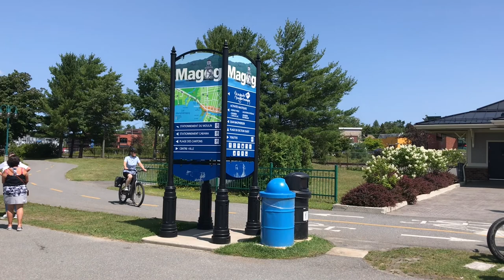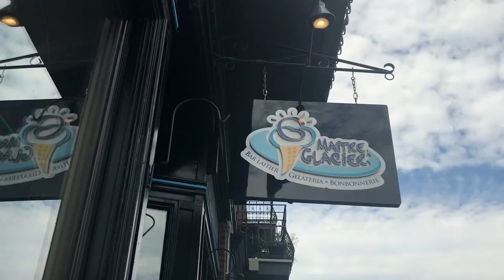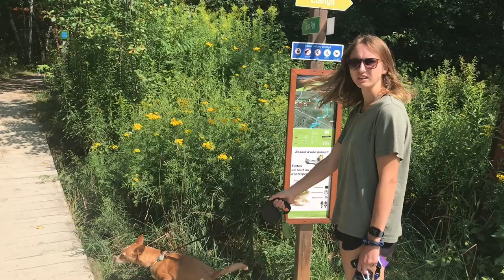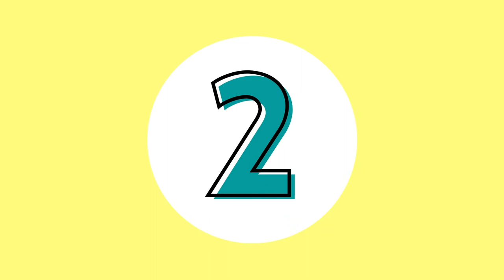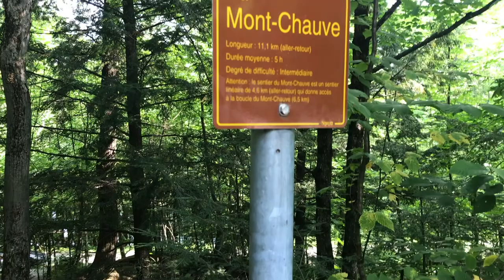TOP THINGS TO DO IN MAGOG, QUÉBEC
Planning a trip to Magog, Québec? Make sure you visit all of these spots! In this video, we visit Parc de la Pointe-Merry, downtown Magog, Marais de la Rivière aux Cerises, the Coaticook Suspension Bridge, and Mont-Orford National Park.